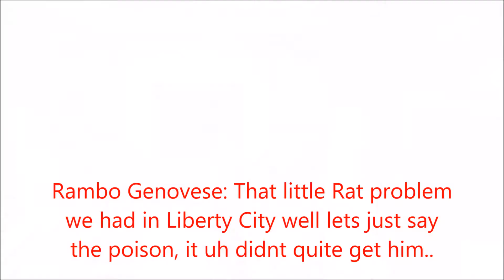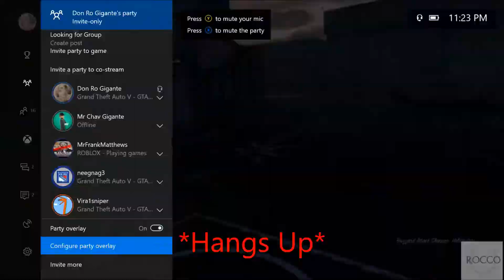l Luscious l Lucius Razici Assassination with Flashbacks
Lucius was an Ex. Gigante who has crew hopped around, he was originally whacked out due to us finding out that he was working for a rival family. We hadn't actually heard from him since he got whacked out so it was surprise to all of us that he had joined Razici, being a failure and all..

For those wondering why 'Rambo Genovese' was featured in the video, he is the one who shot Bobby out in the flashback clip. No, he was never in Gigante but he was on at the time and I invited him to take part.

Lucius Old GTs include Lucius Gigante and Bobby Gigante.

I own none of the music in this video it is all owned by its respectful owners